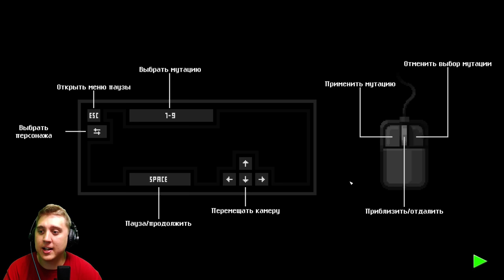СИМУЛЯТОР ЗАРАЖЕНИЯ! ЗОМБИ АПОКАЛИПСИС - Zombie Night Terror - Первый взгляд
❏ Прохождение (walkthrough) Zombie Night Terror на русском языке на PC с максимальными настройками графики 1440p.

Приготовьтесь провести самую захватывающую ночь в своей жизни! Случилось нечто странное и все люди теперь превращаются в кровожадные ходячие трупы. А знаете, кто стоит за этой армией голодной нежити? ВЫ! Распространяйте эпидемию, стирайте человечество с лица земли. Единственный способ выжить в зомби-апокалипсисе - ВОЗГЛАВИТЬ его!
Правда, ваши безмозглые зомби-воители довольно тупы - даже для тех, кому в принципе недостает серого вещества. Если оставить их без присмотра, они будут постоянно идти вперед и попадут в смертельные ловушки, расставленные коварными людьми. Чтобы преуспеть в завоевании мирового господства, вам нужно будет помочь им полакомиться человечинкой. Но будьте осторожны! Люди не станут теперь ваши темные замыслы, они будут сражаться.
Сейте ужас на 40 уровнях, собирайте зомби в свою личную армию нежити. Вам придется решать непростые головоломки и сражаться со все более сильными врагами, которые не намерены расставаться с жизнью. Чем ближе вы будете к истреблению всех людей, тем труднее станет вам отправлять выживших на вечный покой.